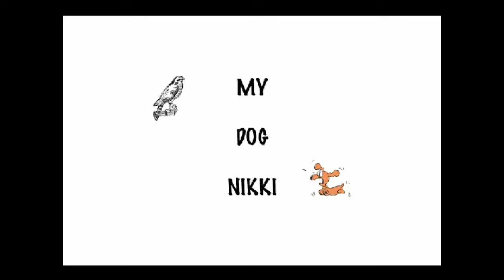My dog Nikki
Nikki, the guard dog, protecting my caged doves from a young hungry hawk.
Nikki also alerted me to the bear in my neighbor's yard.